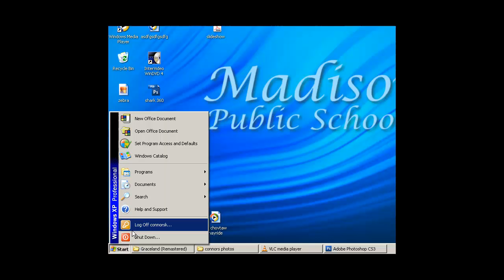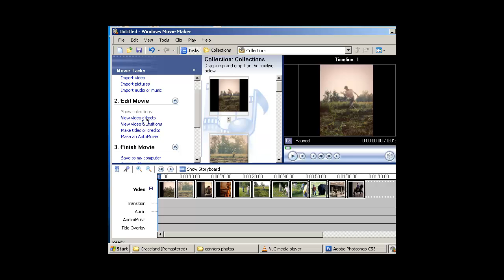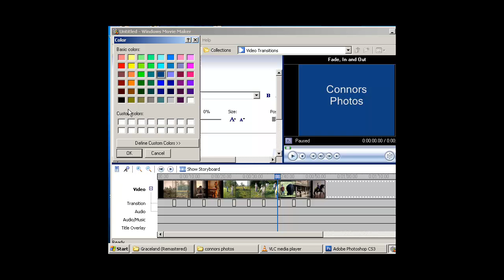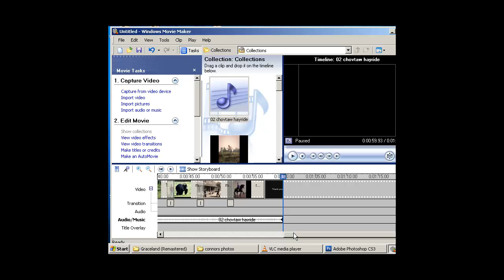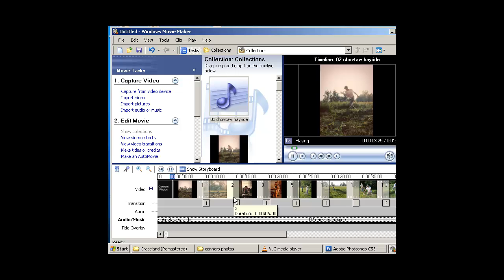Windows Movie Maker Tutorial - How to make a slideshow with music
How to make a slideshow with music using Windows Movie Maker